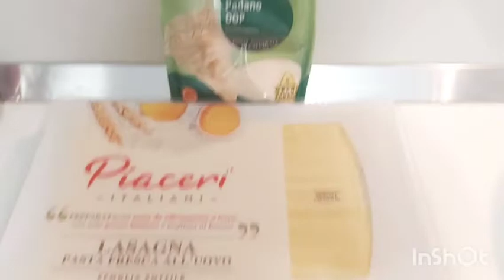طريقة تحضير لازانيا الإيطالية الأصلية 👍صلصة بولونييزي و أسرار نجاحها 👍 lasagne à la viande hachée👍